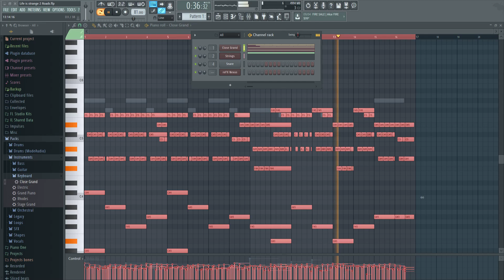[FL Studio Pianoplay] Life is strange 2 - A Long Road Ahead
Hey guys, here's my FL Studio cover of Life is strange 2's A Long Road Ahead. I hope you guys enjoy my piano cover of this beautiful piece!